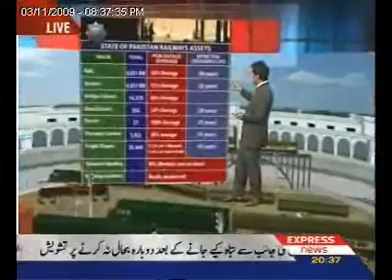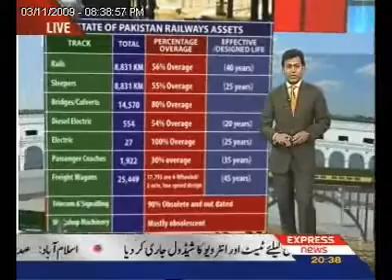Centre Stage with Fahd Husain Ep 23 Part 04